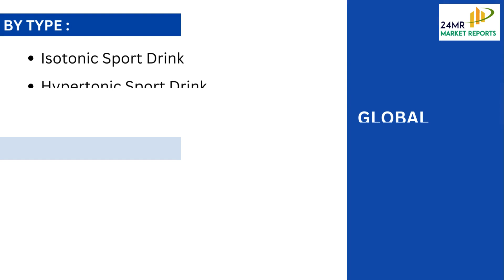Global Sports Drinks Market 2023-2030 | Food and Beverages | Market Research | Report | News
The global Sports Drinks market was valued at US$ 26470 million in 2022 and is projected to reach US$ 33530 million by 2029, at a CAGR of 3.4% during the forecast period. The influence of COVID-19 and the Russia-Ukraine War were considered while estimating market sizes.

Sports drinks are beverages whose stated purpose is to help athletes replace water, electrolytes, and energy before and after training or competition, though their efficiency for that purpose has been questioned, particularly after exercise.

Total Market by Segment:

Global Sports Drinks Market, by Type, 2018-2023, 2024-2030 ($ Millions) & (K L)
Global Sports Drinks Market Segment Percentages, by Type, 2022 (%)
-Isotonic Sport Drink
-Hypertonic Sport Drink
-Hypotonic Sport Drink

Global Sports Drinks Market, by Application, 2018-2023, 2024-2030 ($ Millions) & (K L)
Global Sports Drinks Market Segment Percentages, by Application, 2022 (%)
-Personal
-Athlete
-Others

Key Players Include:
-Red Bull GmbH (CN)
-Taisho Pharmaceutical Co Ltd (JP)
-PepsiCo (US)
-Monster Energy (US)
-Rockstar (US)
-Lucozade (JP)
-Coco Cola (US)
-Amway (US)
-Arizona Beverages (US)
-Living Essentials LLC (US)
-Xyience Energy (US)
-Abbott Nutrition Inc (US)